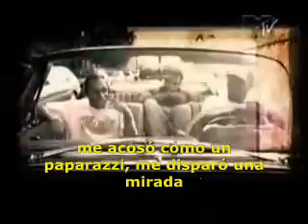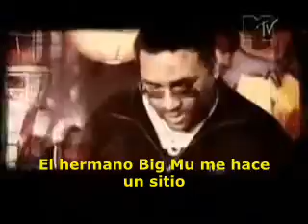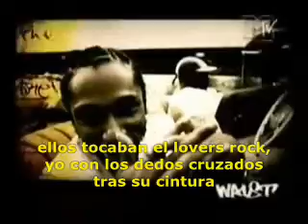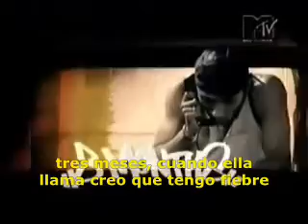mos def - ms fat booty (español)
artist: mos def
album: black on both sides
song: ms fat booty
(cantado)
Yo sé, que no me puedo permitir parar
ni un momento.. aun es muy pronto.. para olvidar

[Mos Def] (hablando por encima de la voz cantando)
Tio...de verdad
estaba enamorado de esa chica, ya sabes
estaba...enganchado, perro!lo que estoy diciendo
ella era salvaje tio...en serio
es sólo que...dejame hablarte de ella

[Mos Def]
Yo, ella iba con el mismo tipo de juego
el tipo de chica que da número y nombre falsos
gran fama, le gustan los tíos con grandes armas
tarjeta oro*, billetera**, tarjeta de móvil, seis ranges (landrover)
La he visto en la avenida, coincidimos más de una vez
el culo tan gordo que podrías verlo desde delante
me acosó como un paparazzi, me disparó una mirada
con esa postura de catwoman,esas bragas,ese culo gordo, Hot damn!
cómo te llamas amor? de dónde eres?
cuello y muñeca ardientes, muy poco maquillaje
nadando en el gimnasio Reebok poniéndose en forma
Es azúcar y pimienta de lo único que estás hecha?
traté de ir despacio, pero no pude contenerlo
le pedí bailar y ella como "yo, ya me iba"
una hora despues, sonidos de Jamaica
ella bebía Crys*** a pelo, sacudiendo, meneando su cintura

Escena dos: mi fam montando la jam
Fahreed está de testigo, grandes cosas en el plan
El hermano Big Mu me hace un sitio
Hey, este es mi colega Mos, nena deja que os presente,me di la vuelta
Say word! es la misma chica bonita que habia visto la otra vez
intentando jugar conmigo como un pringao (Sí, era ella)
muy sorprendida, no podria entenderlo
yo simplemente alargué el juego y fingí no conocerla
"cómo estás?"  "Oh yo bien."  "me llamo Mos."  "yo Sharice.
he escuchado muchas cosas buenas de ti,qué bien que al fin nos conozcamos."
nos movimos a la zona especialmente reservada para la crew
y esa dulzura acabó sentándose directamente al lado mía
soy de los educados pero la miro con escepticismo
porque esa nena tiene todo el armamento apropiado
tejidos de diseño, zapatos y accesorios
ojos achinados, su dulce voz me está follando mentalmente
hablamos, echamos unas risas, sí ya me conoces bro
aún cuando conozco el estilo, ella es salvajemente dulce yo
estoy a punto de irme, le digo paz a la familia
ella salta como "cómo te vas a ir antes de bailar conmigo?"

[estribillo 2X - cantado]
Sé que no me puedo permitir parar
ni un momento
aún es muy pronto
para olvidar

[Mos continúaa hablando por encima del estribillo]
me voló la cabeza con eso tío, yo estaba como "que?"
lo jugué despacio, estaba como
"Sí, vale, vamos pues, alla vamos"
una locura,la mierda era demasiado morbosa,te lo estoy diciendo
Yo, esa dulzura era tan caliente, ella era...
Yo, era como Jayne Kennedy, te lo juro
por mi madre, estaba así de bien.
me llevó a la pista de baile y empezó a susurrarme

[Mos Def]
Yo, perdóname por la otra noche
sé que no estuvo bien, pero baby ya sabes como es
algunos hermanos no me entran de buenas maneras
Lo entiendo, estoy contigo
por otro lado "quieres bailar?" realmente no muy original
nos reimos de ello, sus manos en mis omóplatos
ellos tocaban el lovers rock, yo con los dedos cruzados tras su cintura
acabamos a tope como en la canción del verano Arizona
Acabó y entonces me susurró "cariño, intercambiemos números"

Escena tres:semanas saliendo,conversaciones hasta las tantas
en la carrera por llegar a su corazón, intentando ser guay y paciente
ella me tocaba los párpados, la habitación en silencio
ella se alejaba sonriendo cantando Gregory Issacs
como "y si yo no, y si yo no, y si yo no"
enseñándome la marca del moreno y ese tatuaje
sonando Sade, "el más dulce Taboo"
velas encendidas, todos mis otros planes cancelados
tío, estaba aplastado como una patata de Idaho
me dijo que la sacara,"ven ahora" no pude decir que no
troncos de árboles de ginseng, rockeando el p funk
me la follé rodillas arriba, amante campeón no fácil de superar
tres meses, cuando ella llama creo que tengo fiebre
seis meses, le estoy diciendo que la necesito desesperadamente
nueve mese, síntomas como de gripe cuando ella no está
necesito mas que follármela,realmente quiero salir con ella
medianoche, quedamos y vamos a ello
enciendo un cigarro, se lo hago saber, cariño tengo que tenerte
ella me dice que el compromiso es algo que no sabe llevar
me despierto a la mañana siguiente, se había ido como por arte de magia
Ahh maldita sea! todo este rollo del Harrison Ford salido
mi 911 no fue contestada por mi encanto de tauro
la siguiente semana, quien me pegó el toque?, "vi a Sharice en el Kitty Club
meneando el culo con algunas asiaticas,jugando a túmbala y chúpamela"
Qué!?